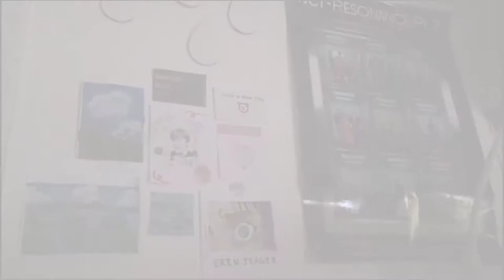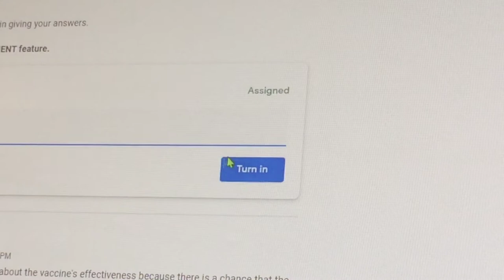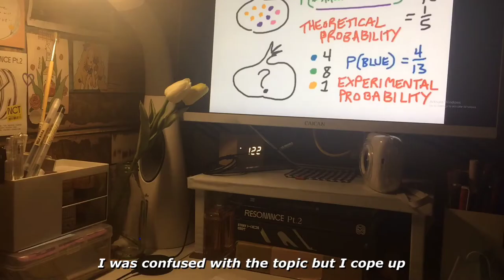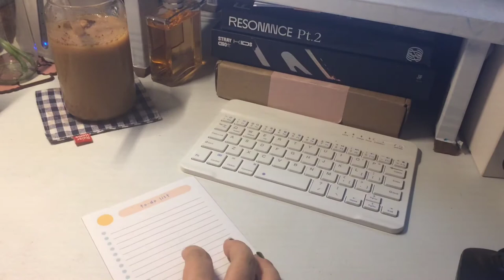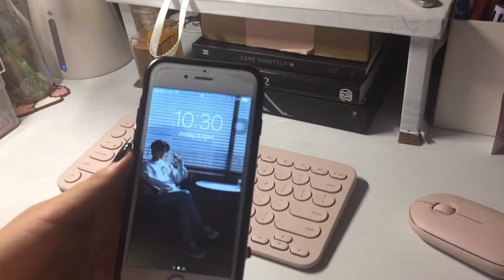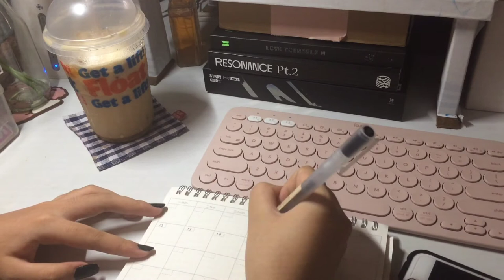☕ a vlog (logitech keyboard & mouse+ watching haikyu) II nichiatto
𝐬 𝐭𝐲𝐩𝐢𝐧𝐠...
WATCH IN 1080p!
Hi Hi! It's been two weeks since I last uploaded cause my phone and storage is not cooperating, but hey I'm back with a simple, usual vlog!! hoping that you guys stay safe and healthy!! xoxo

🌷faqs
editing app: vllo
thumbnail: canva
filmed with: iphone5s

she/her
grade 9 student
Philippines